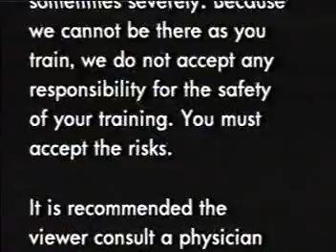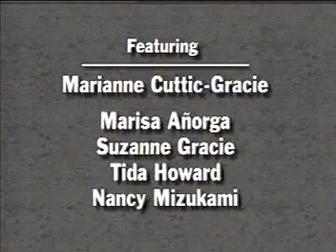Corso Difesa Personale